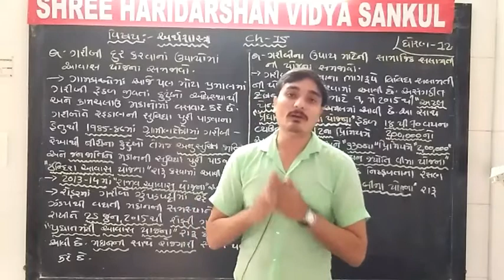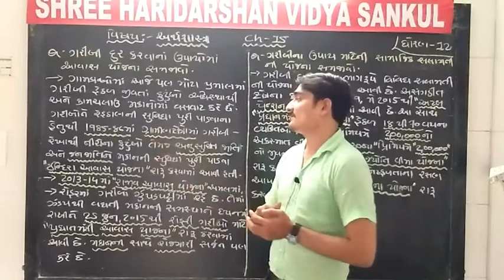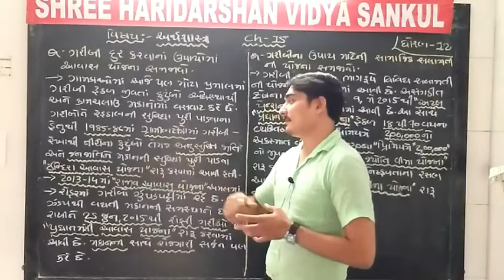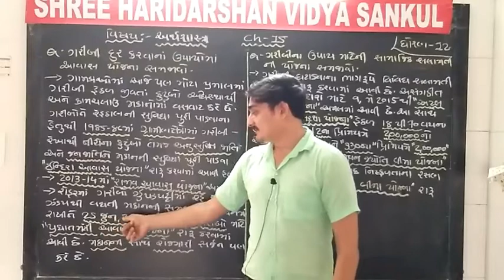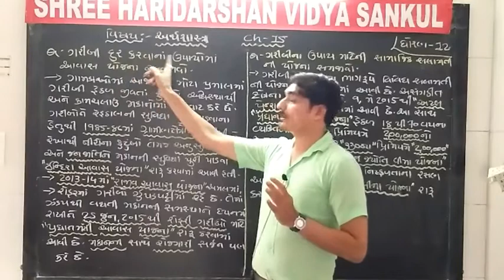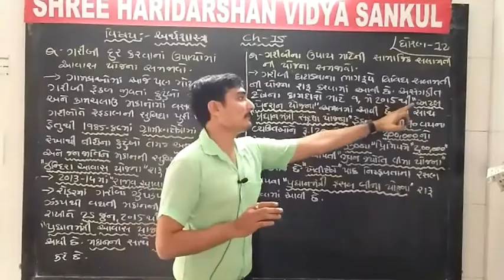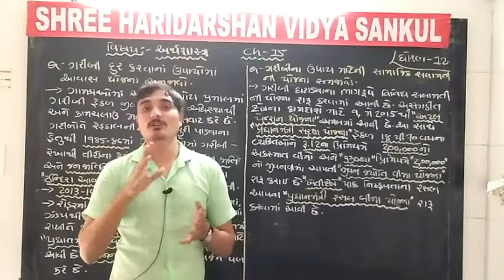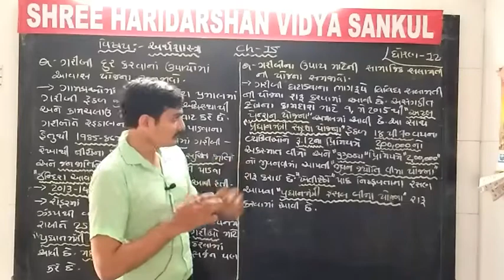GHSEB STD : 12 Sub : Economics ch : 5